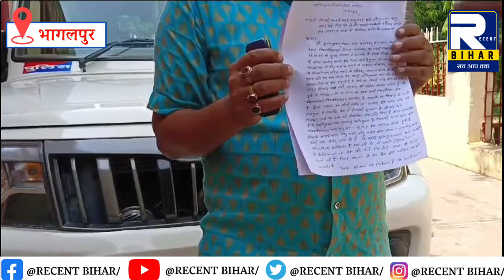Bhagalpur News - 27 June 2024 । Bhagalpur Ki Khabren । Bhagalpur News Today । Recent Bihar ।